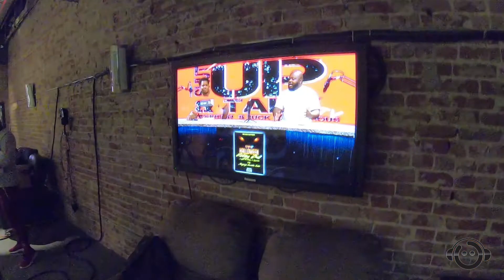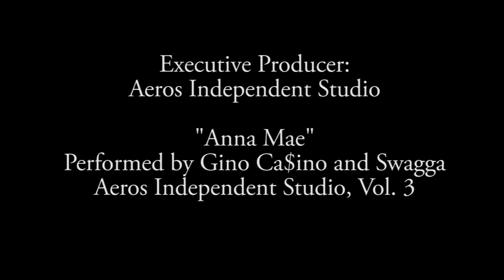Aeros Independent Studio - Episode 2 Segment 3 (Shut Up and Talk TV)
Shut Up and Talk TV interview (part 1 of 2). LB Johnson and Buck Dangerous  discuss their backgrounds and the origin of "Shut Up and Talk."